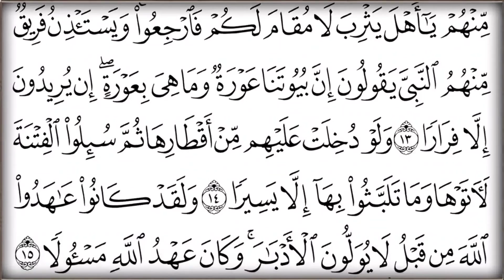من أجمل ما رتل ياسر الدوسري